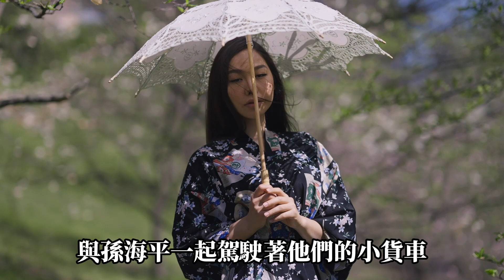💓愛情故事超感人！留下我身邊，陪你走過明天的每一步